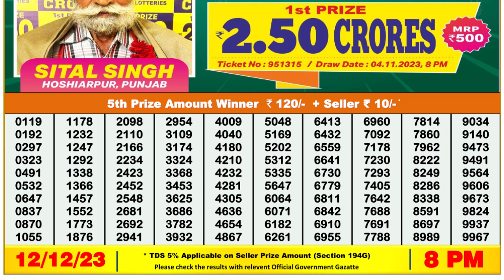🔴Dear Lottery Sambad Live 8pm today 12.12.23 Nagaland State Lottery Result